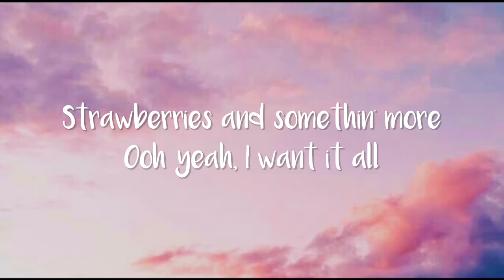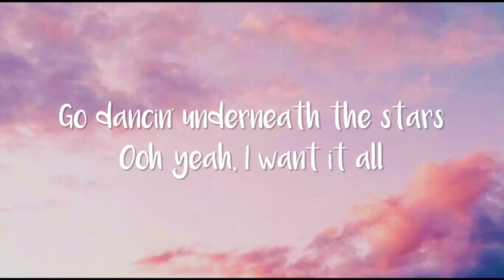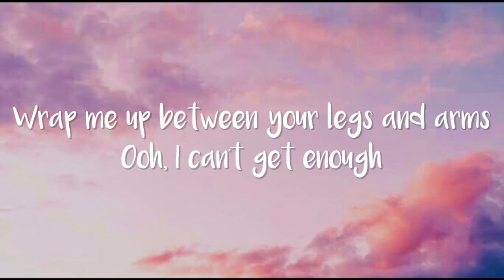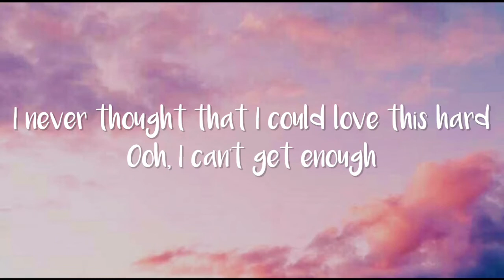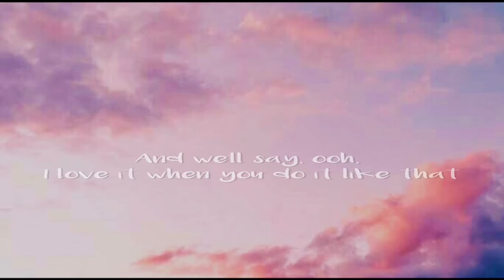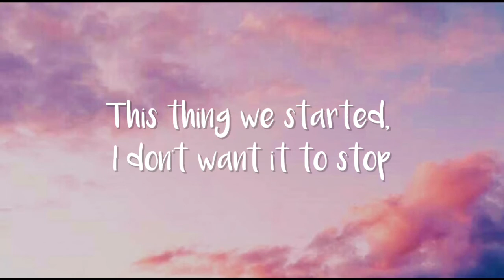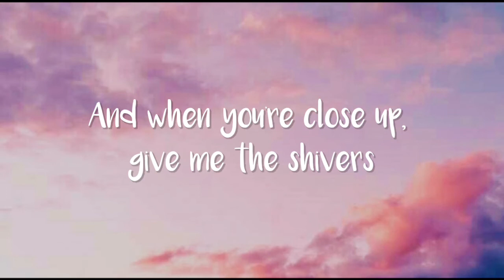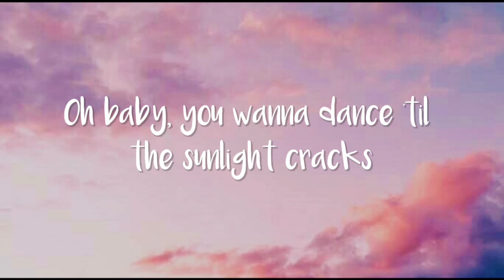Shivers - Ed Sheeran (Lyrics)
©️If any producer or label has an issue with this song or picture, please let me know and I will delete it immediately.